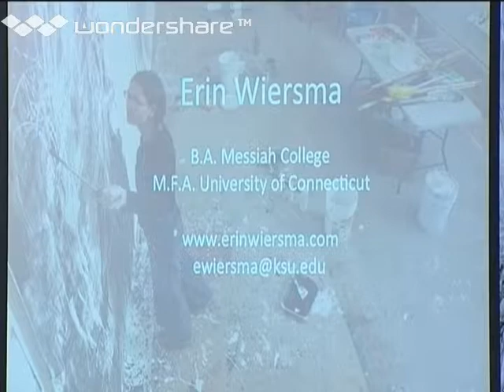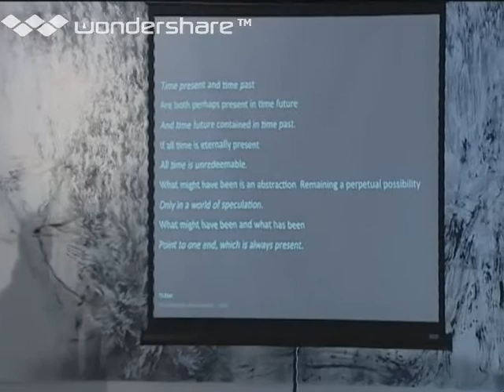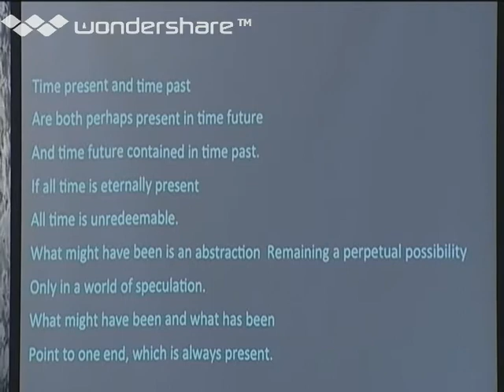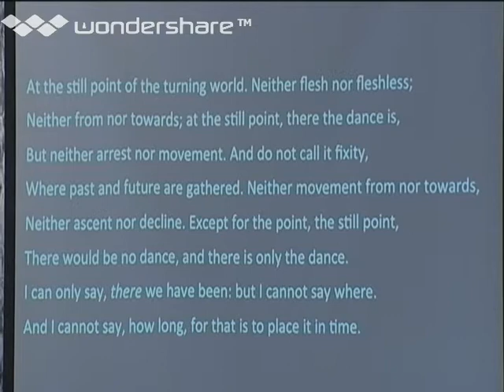Erin Wiersma Gallery Talk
Copyright: All images are personal belongings of the respected artist (c).